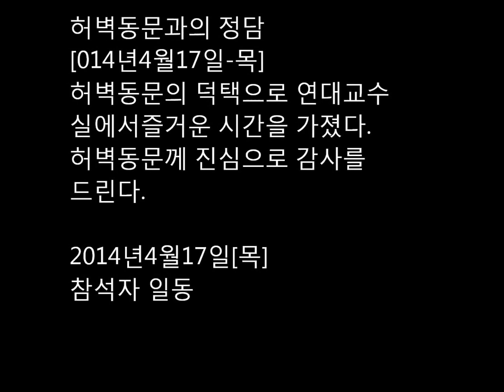허벽동문의 초대[2014년4월17일 목]로 즐거운 시간을 갖다]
허벽동문의 초대로 연세대 문과대학 교수실에서 즐거운 한 때를
가지다.
푸짐한 중화요리로 점심도 즐겼다.